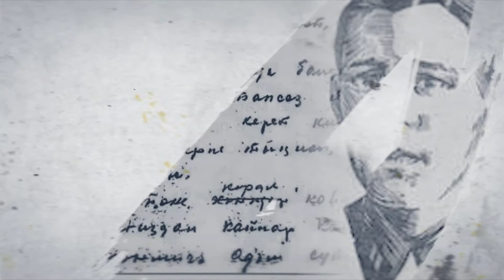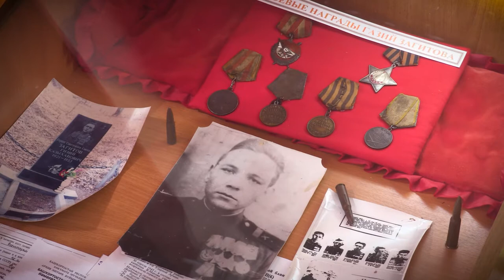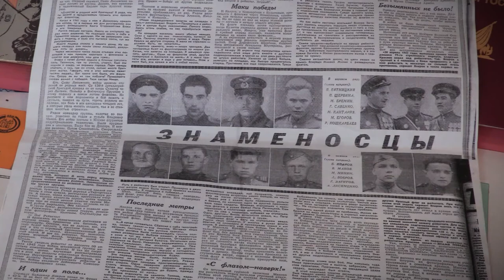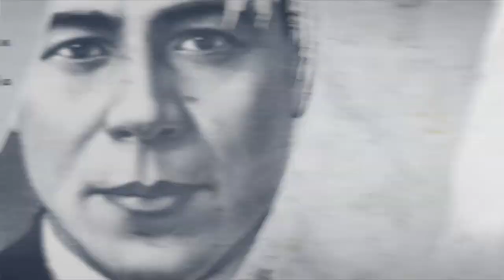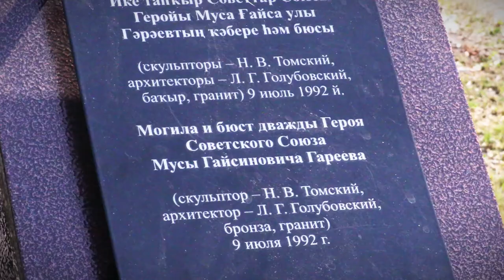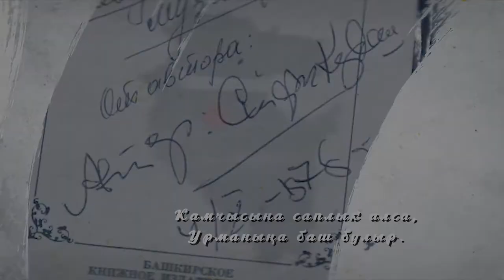Мияки и Муса Гареев